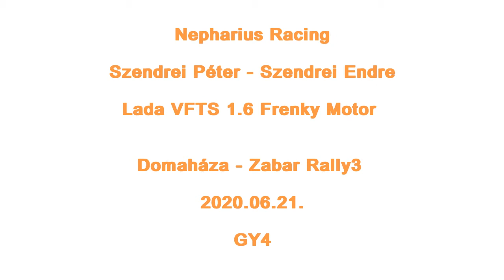Nepharius Racing - Szendrei P. - Szendrei E. - Lada VFTS - Domaháza-Zabar Rally3 2020 - Gy4.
Nepharius Racing
Szendrei Péter - Szendrei Endre
Lada VFTS (Hógolyó)
1.6 weber Frenky Motor

Domaháza Zabar Rally3
Gy4